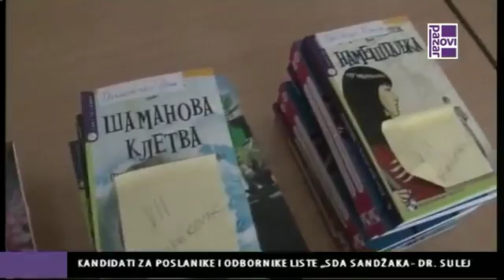DODELA KNJIGA NAJBOLJIM U ENICIMA